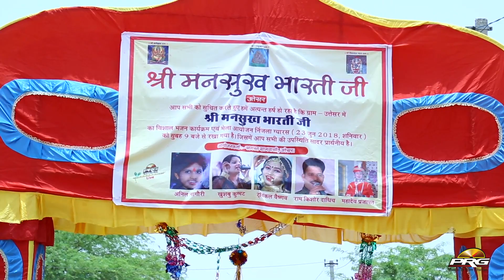अनिल नागौरी का गुरु को समर्पित सबसे शानदार भजन - सतगुरु | Satguru | Anil nagouri | Utesar Live |PRG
एक शाम श्री मनसुख भारती जी के नाम
विशाल भजन संध्या
दिनांक -23 जून 2018
गायक - अनिल नागौरी
✨✨  EK SHAM MANSUKH BHARATI JI KE NAAM   ✨✨
अनिल नागौरी का गुरु को समर्पित सबसे शानदार भजन - सतगुरु | Satguru | Anil nagouri | श्री मनसुख भारती जी | PRG

✴✴ ||  MANSUKH BHARATI JI    || ✴✴

✯Singer : Anil Nagouri
✯Bhajan : Sat Guru Mahra
✯Album :Ek Sham Mansukh Bharati Ji Ke Nam Utesar Live
✯Live Location : Utesar Live  (Jodhpur  )
✯Video : Sudarshan Gehlot & Subhash Rao
✯Music Label : PRG Music And Film Studio
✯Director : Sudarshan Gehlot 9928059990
✯Producer : Sajjan Singh Gehlot

✨ Special Thanks :✨

🌟PRG TEAM 🌟
🌟PRG SHARING TEAM🌟
🌟PRG FANS CLUB🌟